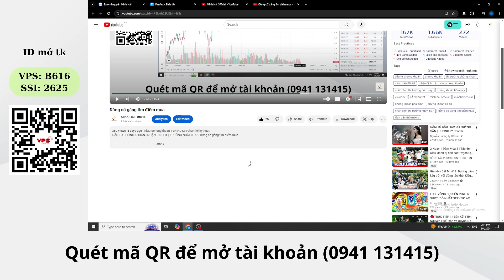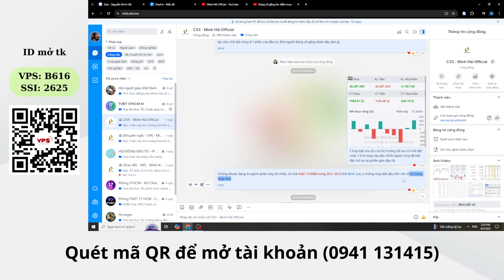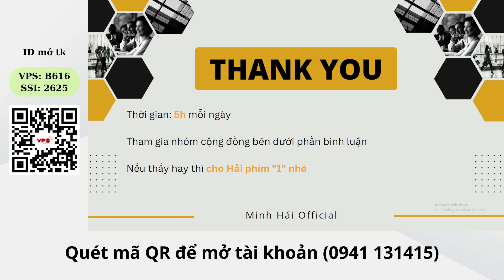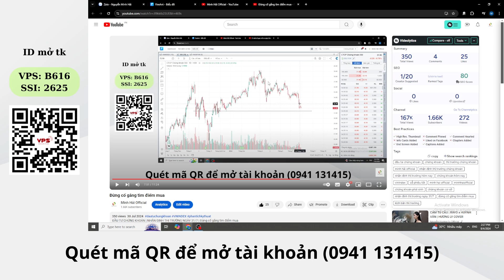Hãy cẩn thận cái bẫy lớn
ĐẦU TƯ CHỨNG KHOÁN | NHẬN ĐỊNH THỊ TRƯỜNG TUẦN 5/8 - 9/8 | Hãy cẩn thận cái bẫy lớn